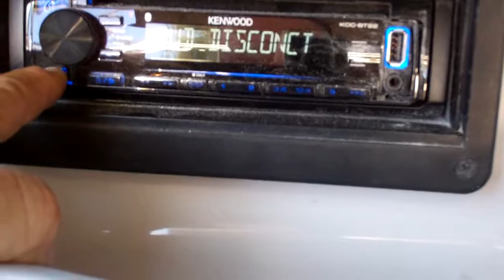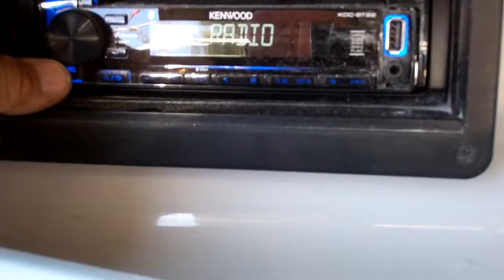2008 FOUR WINNS 180 SUN SPORT WITH TOWER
SUPER CLEAN